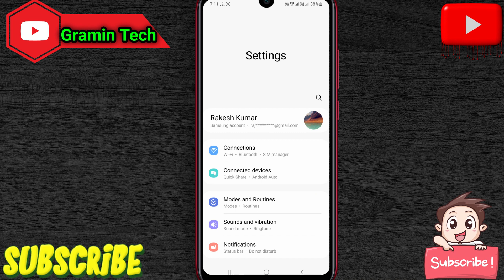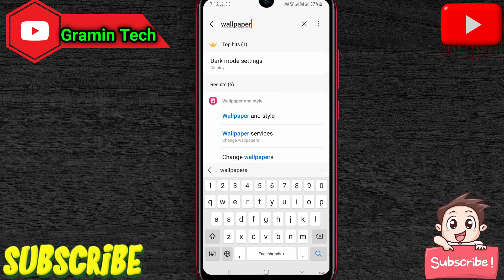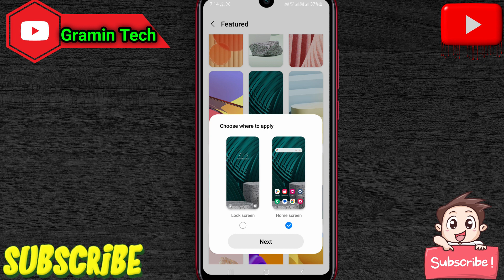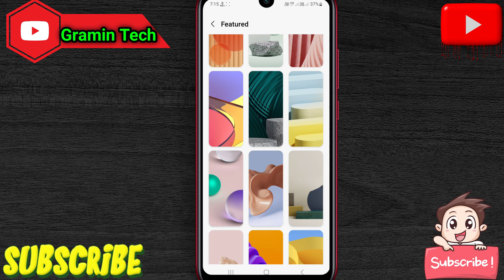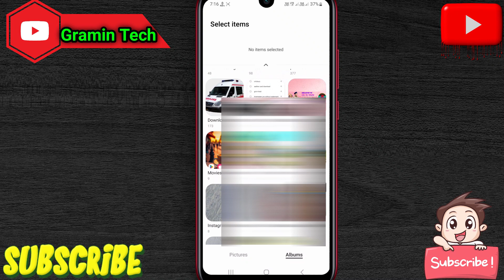Mobile me Wallpaper Kaise Change Kare | मोबाईल मे वॉलपेपर चेंज कैसे करे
Video Topic:-
phone me wallpaper kaise set kare
lock screen wallpaper auto change
mobile me wallpaper kaise set kare
wallpaper change kaise karen mobile me
automatic wallpaper change kaise band karen
mobile me wallpaper kaise change kare
oppo mobile me wallpaper kaise change kare
mobile mein wallpaper kaise lagaen
modi wale mobile me wallpaper change kaise kare
mobile ka wallpaper kaise change karen
redmi mobile mein wallpaper kaise change karen
phone me wallpaper kaise lagaye
Wallpaper Change